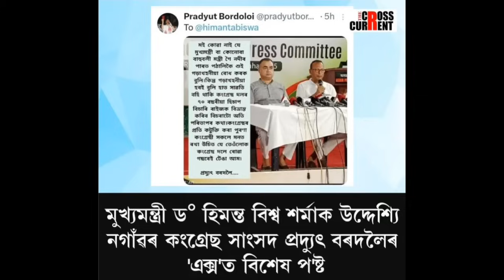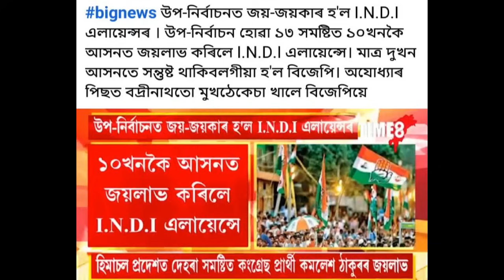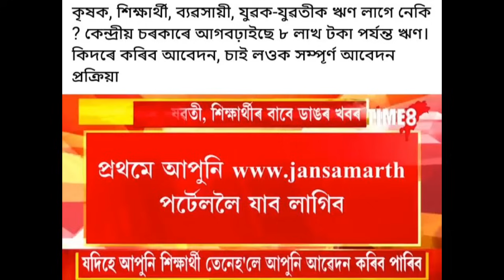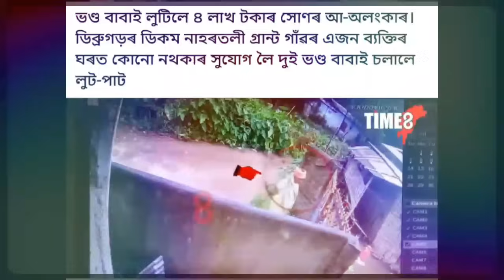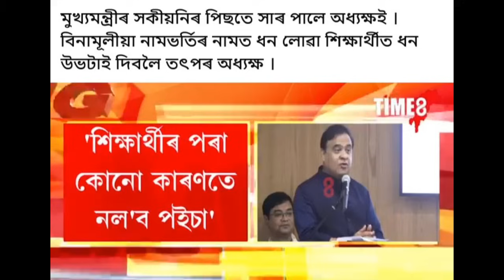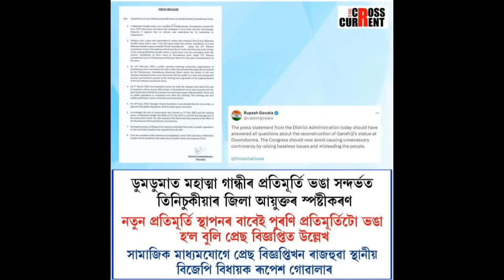14 July Assamese News।। Best Earning Application ।। Top Assamese News ।। Demat Account ।। TKMIND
14 July Assamese News।। Best Earning Application ।। Top Assamese News ।।  Demat Account ।। TKMIND